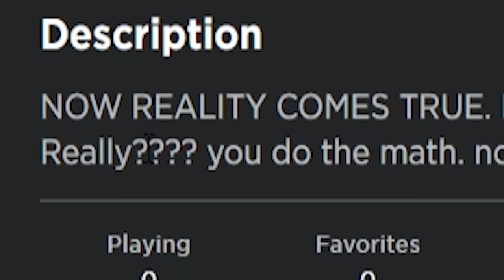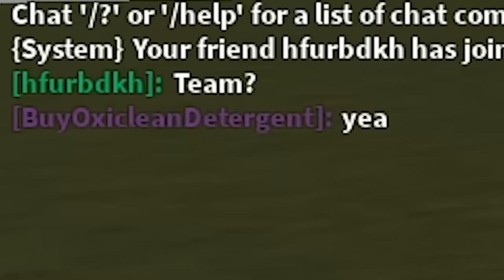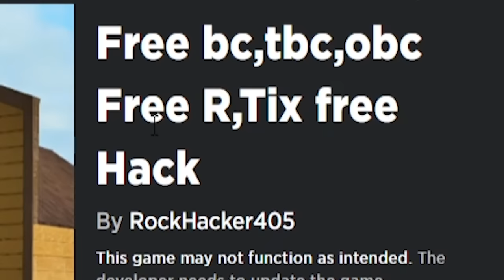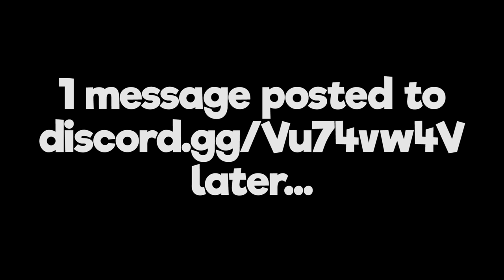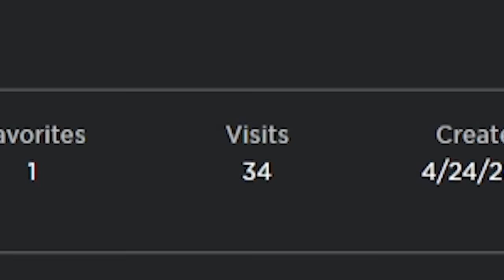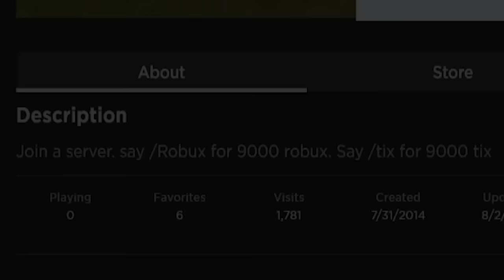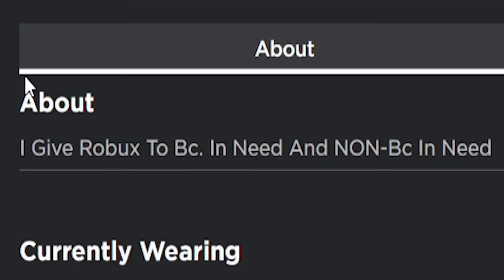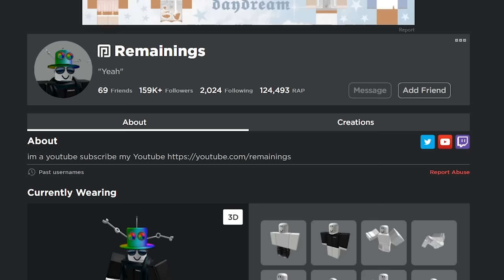Playing Old Scam Games 2 (Roblox)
today i get Roblox robux tix scammed once again (free builders club btw) (not real obviously lol)

if you're one of the cool people who reads descriptions comment "can 999 tix have please"

Playing Old Scam Games 2